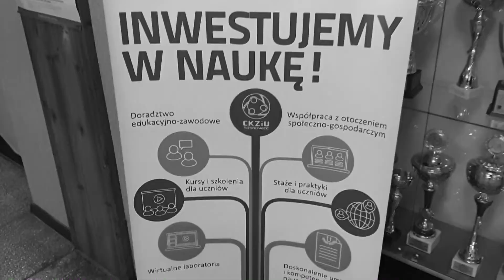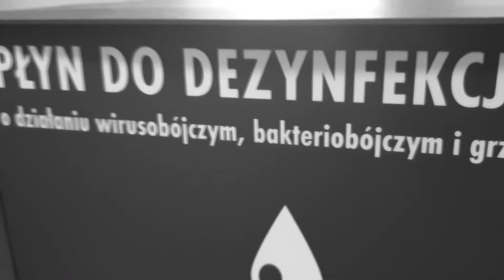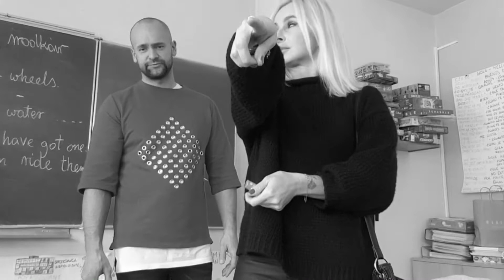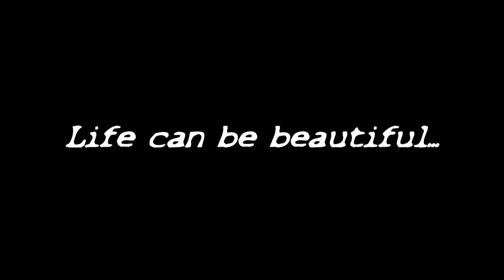Peter Michaels & Friends - The Pression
Film na szkolny konkurs nt. walki z depresją.